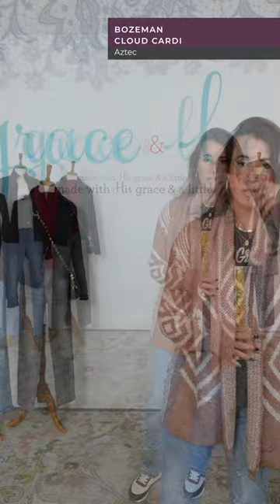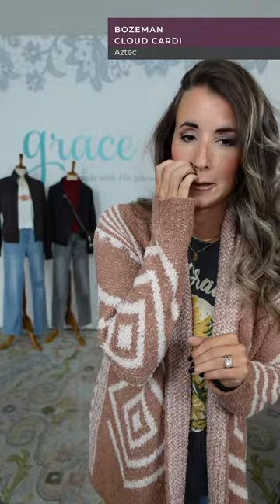The cardi that feels like a cloud! Plus the street sneakers you need this fall!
The aztec cardigan that feels like a cloud is here! Our new looks are sure to have you ready for the season from head to toe!

Chapters:
0:00 Intro
2:17 Oh So Soft Ribbed Turtleneck
10:26 VIP Favorite Scoop Neck Graphic Tee
17:13 Longline Hooded Puffer Jacket
30:24 Luxe Knit Zip Up Jacket
39:02 Bozeman Cloud Cardi
46:39 Multi Check Scarf
47:58 Street Sneakers
56:53 Closing Thoughts